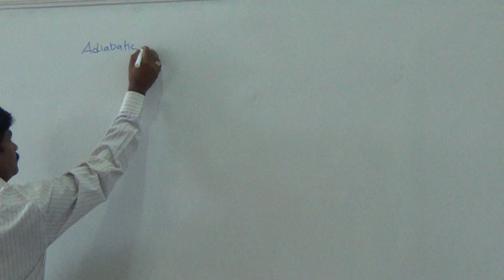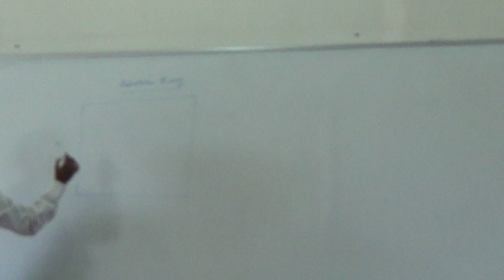10 Vapor absorption system processes Adiabatic mixing 23 07 2014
Adiabatic mixing is a process in vapor absorption system in both refrigeration (VAR) and power (Kalina).